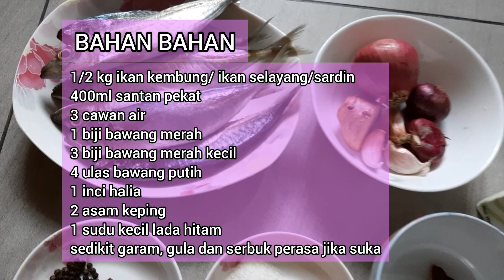Resepi dan Cara Buat Kuah Laksam Kelantan ‼️ Sedap Pekat dan lemak ‼️